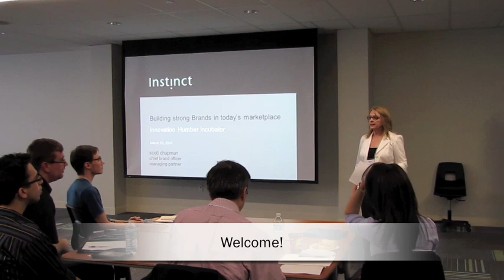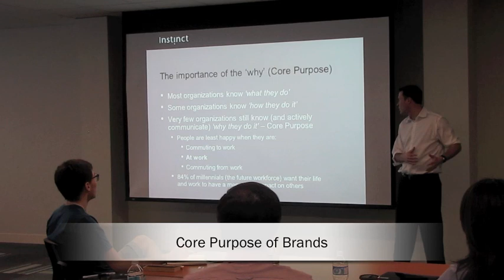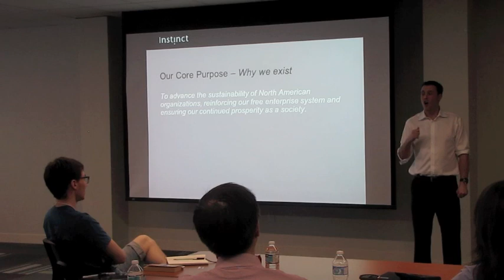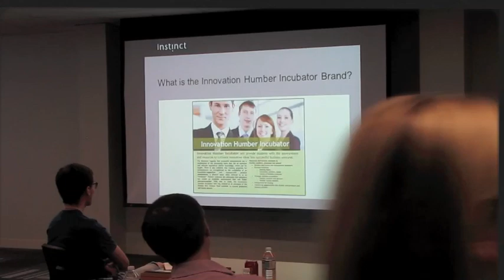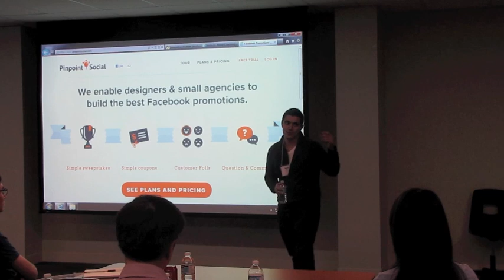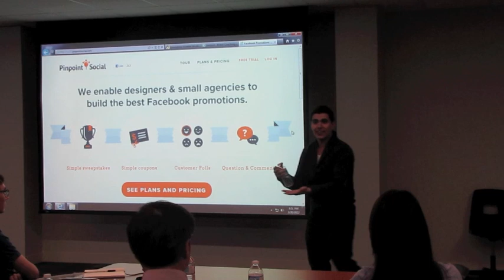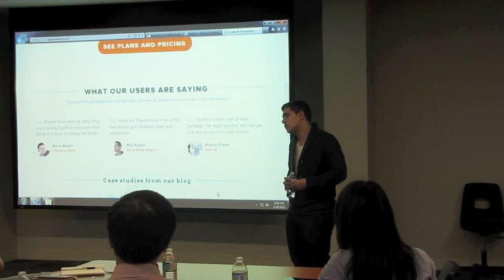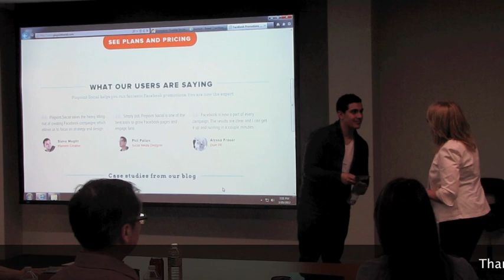IHI presents Brand and Brand-building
This session focuses on inspiring entrepreneurs and introducing a fresh perspective to the Humber College community on what a brand is, why it is critically important to every organization and how to build a strong brand in today's marketplace.Keynote speakers are Scott Chapman, Chief Branding Officer at Instinct Brand Equity Coaches Inc. and Daniel Patricio, Entrepreneur at PinPoint Social.